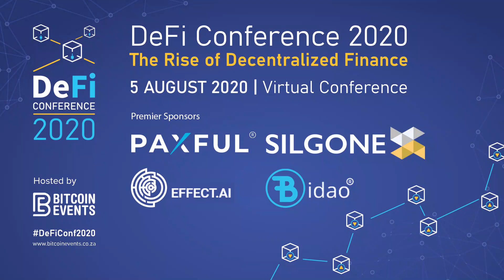DeFi Conference 2020 - Miko Matsumura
How to Protect Yourself in the Wild West of DeFi